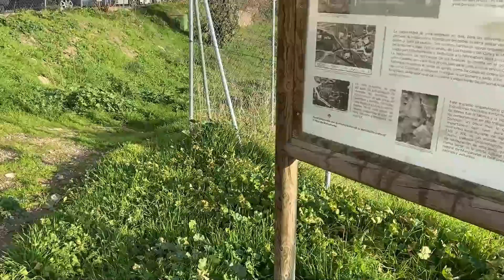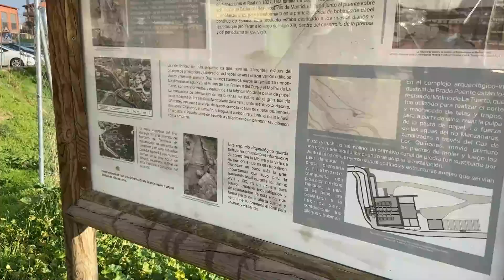España: Comiendo en Manzanares el Real, en Prado Puente al lado del río un merendero muy hermoso.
Os mostramos un lugar mágico para ir de Pícnic con la família  y pasar un día inolvidable.